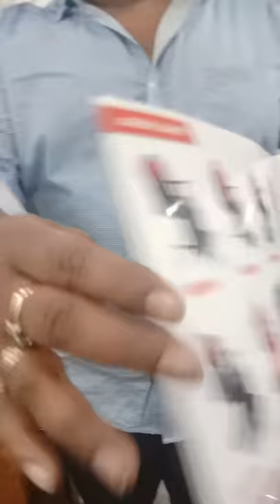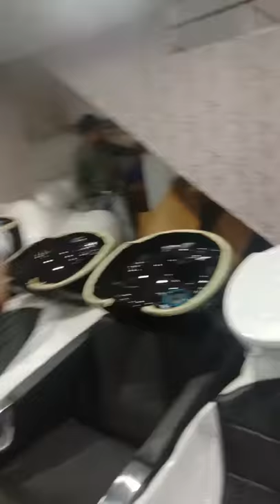Kalyan Shanti Furnishers, Delhi